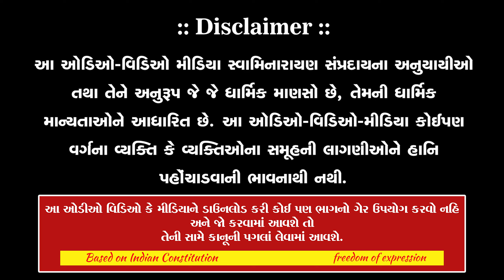Diwali || Divya Satsang Shibir 2023 || DAY 03 || Highlight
13/11/2023 Divya Satsang Shibir 2023 || DAY 03 || Highlight

:: Social Sites ::
SSGD